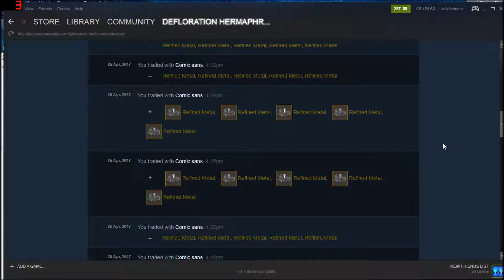trade history 3